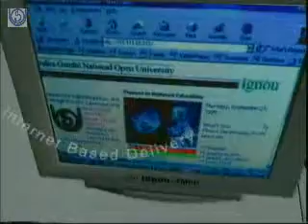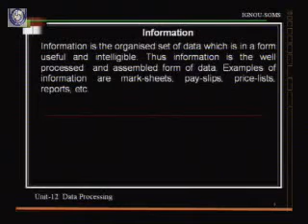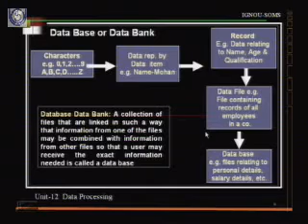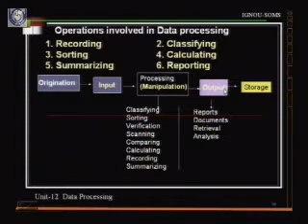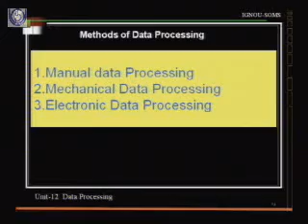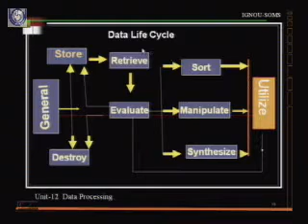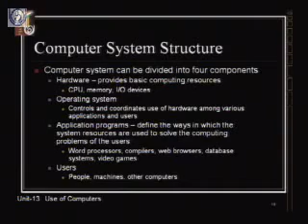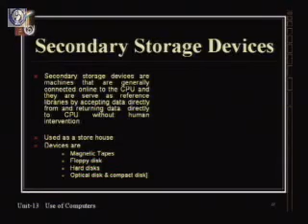Office Organisation and Management-1